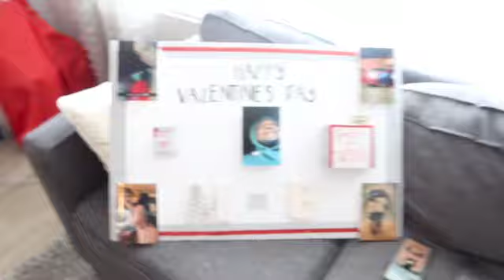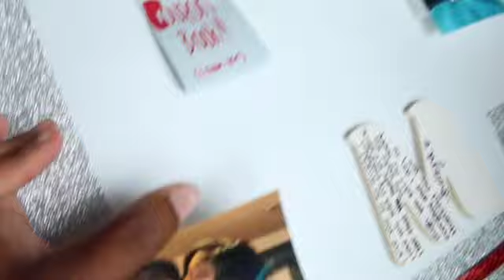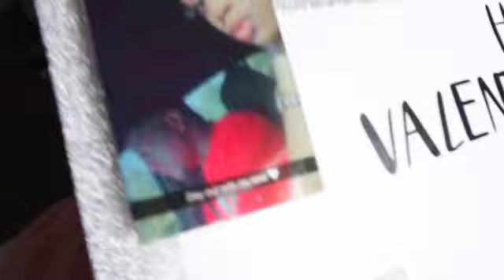Valentine Day Vloggy❤️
We thank you guys for all the support and wanted to let y'all know that you guys are greatly appreciated.